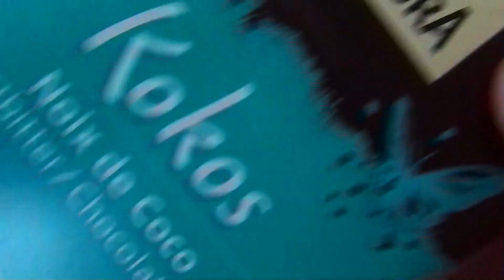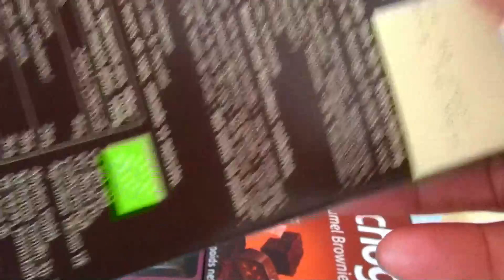Some Lot's of Candies | Cocos Milk Chocolate